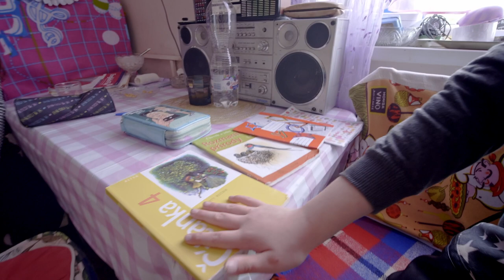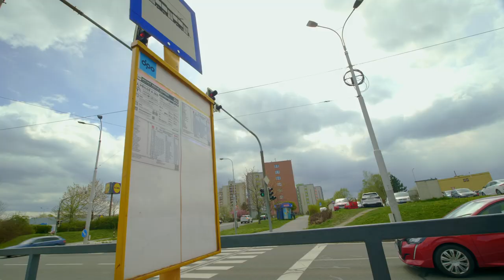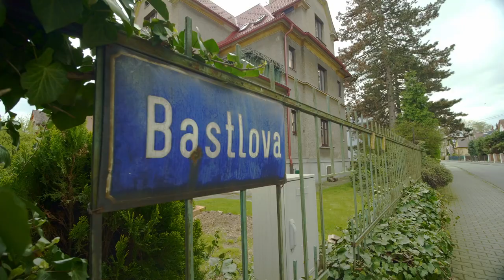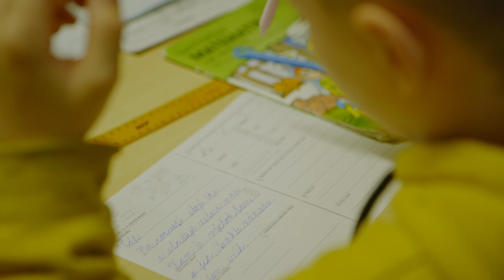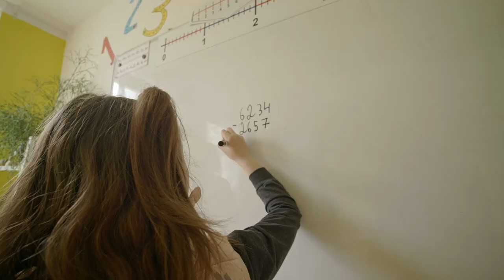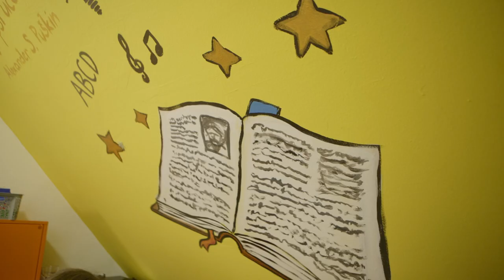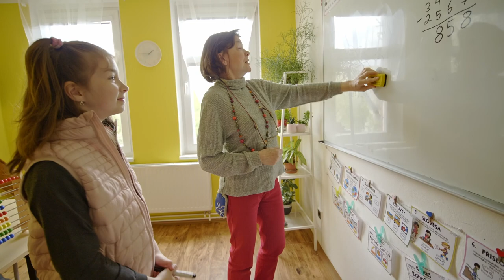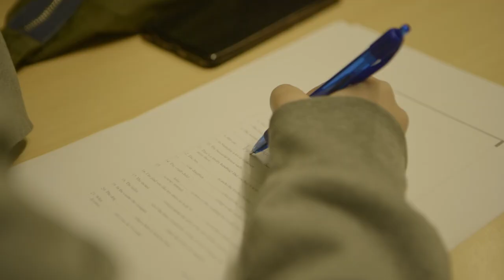Za doučováním v Ostravě: Dítě není jenom žák v lavici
Pětičlenná rodina v jednopokojovém bytě na ubytovně, tři dcery, se svými sny, ambicemi a starostmi. Kde hledají motivaci udržet si dobré studijní výsledky? Jak jim v tom kromě rodiny pomáhá neziskovka S.T.O.P.? A jak vypadá běžný den v této neziskovce?
Pojďte s námi na návštěvu do Ostravy, provede nás desetiletá Nikola, která chce být kuchařkou.